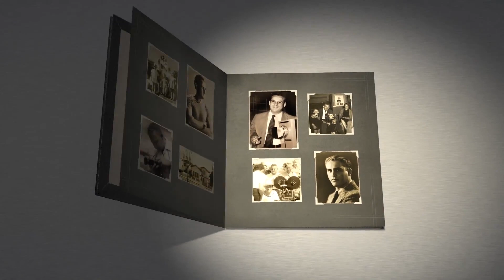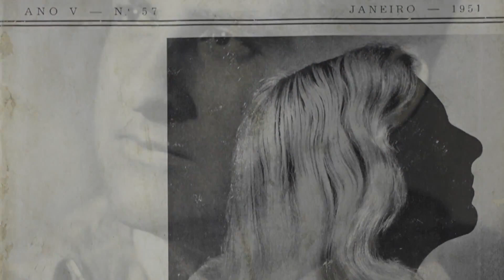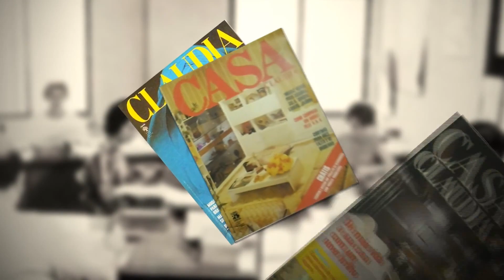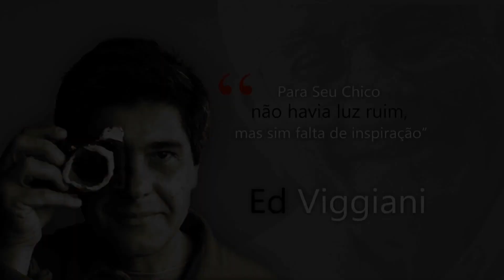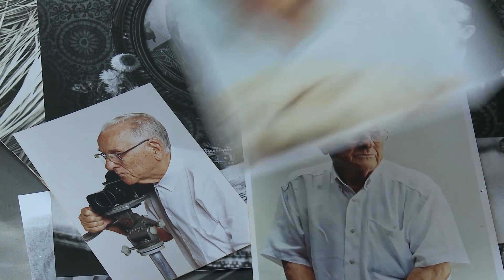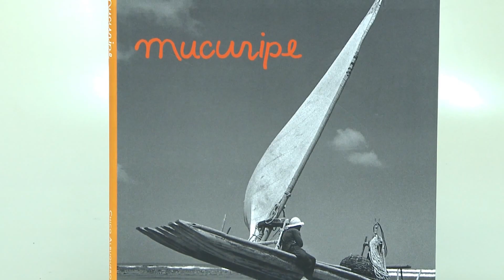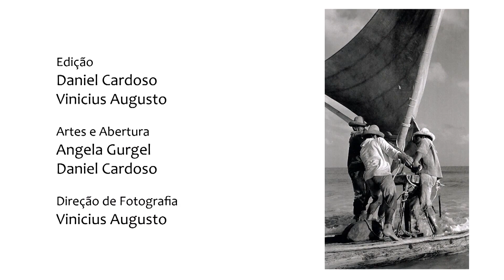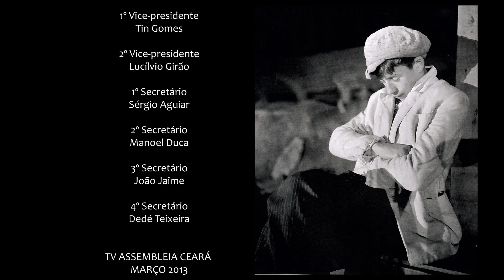Documentário "Chico Albuquerque - Revelações" (2013)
Esse foi o segundo documentário que roteirizei e produzi no Núcleo de Documentários da TV Assembleia do Ceará. Estávamos procurando um grande nome para produzir e lembrei que minha amiga Samantha Albuquerque era da família de Chico Albuquerque e lembrei do nome dele.

O primeiro fotógrafo publicitário no Brasil é cearense. E neste documentário tiveram grandes nomes da fotografia como Gentil Barreira, Delfina Pontes e Bob Wolfenson.

Vi muita coisa parecida com a personalidade de Chico e a minha, principalmente essa insistência de aprender fazendo. O documentário tem apresentação e locução de Marina Ratis.